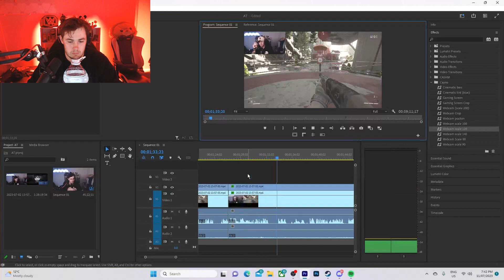IT'S THE HAMSTER BALL!!! - Atomic Heart #9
Discount - CASHM for 10%